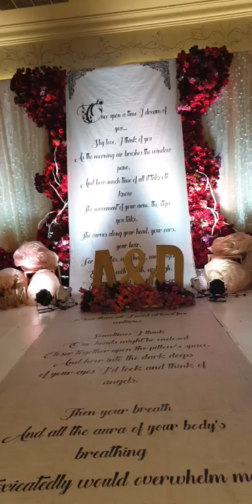The Latest "Once Upon A Time In India" Wedding Theme For Ammar❤Durriya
Wedding Venue : Square Ballroom
Wedding Concept & Theme : Once Upon a time in India
Design & Decoration : EDEN Design
Event Designer : Ellen Anatasia
Event Assistant : Rini
Artistic Event Stylist & Live Conceptor : Ellen Anatasia
Wedding Organizer : aeternaeo
MUA : Hera MUA
Catering : Sono Kembang Surabaya
Photo & Video : Moirephoto & Moirefilm

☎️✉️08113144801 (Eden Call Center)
Line : edencallcenter